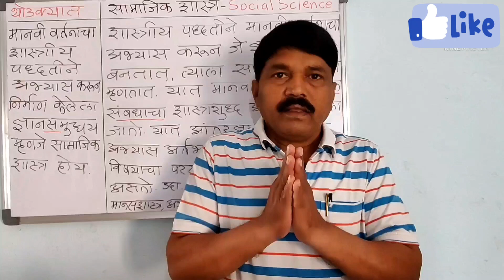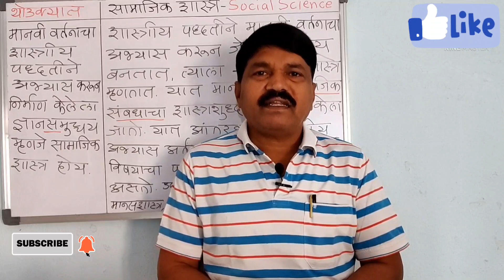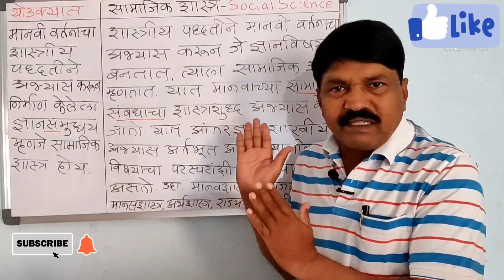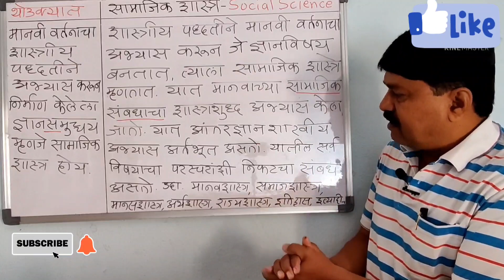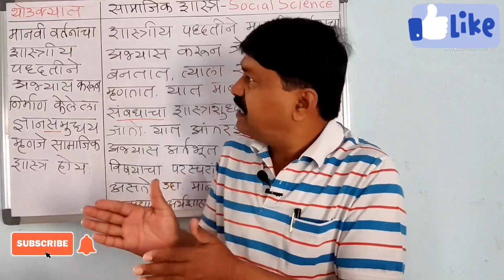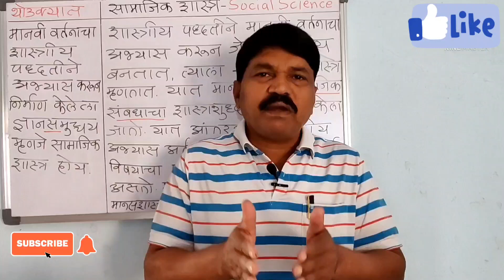Political Science and Social Science Meaning and Definition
Introduction to the Source of Knowledge